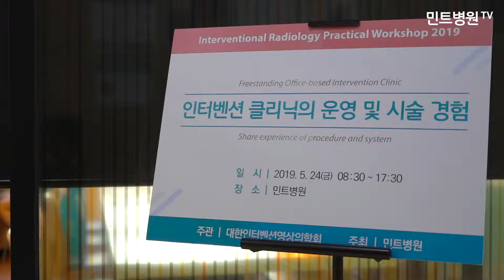[인터벤션 워크숍] IR Practical Workshop 2019 in 민트병원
[민트병원과 함께하는 2019 IR Practical Workshop]

인터벤션영상의학과 전임의·전문의 대상,
하루동안 민트병원의 외래 진료부터 강연, 시술참관 까지
함께 진행되는 교육 프로그램입니다 :)

적극적으로 참여해주신 전임의, 전문의 선생님들의 인터뷰
& 현장 모습도 함께 담아왔습니다!

※ 민트병원 컨텐츠의 모든 시술·수술 장면은 환자 동의하에 진행되었습니다.

음원출처
Summertime by Scandinavianz